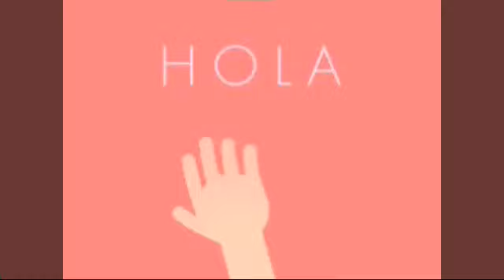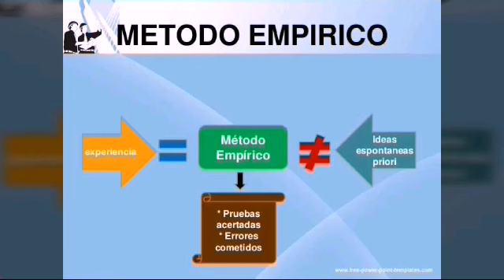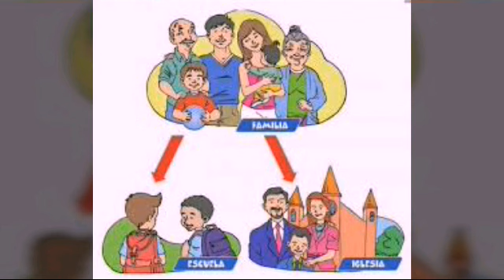TIPOLOGÍA DEL CONOCIMIENTO: ¿Qué es el Conocimiento Empírico? Importancia, Concepto, Características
Metodología de la investigación. ¿Qué es el Conocimiento Empírico? Importancia , Concepto, características, tipos y ejemplos
¿Qué es el conocimiento empírico? El conocimiento empírico es aquel obtenido mediante la experiencia directa o la percepción del mundo real, sin atravesar abstracciones o imaginaciones. Es el conocimiento que nos dice cómo es el mundo, qué cosas existen y cuáles son sus características.
Este tipo de conocimiento es la base de las aproximaciones materialistas a la realidad, es decir, de aquellas que buscan comprender lo que hay a partir de lo que hay. Es fundamental para la aparición de la noción de la ciencia y del pensamiento científico, opuesto al conocimiento religioso y filosófico.

Hernández Sampayo Erika Noemi
Velázquez Rodriguez María Sara

Capacitación de Higiene y Salud
6° "B"